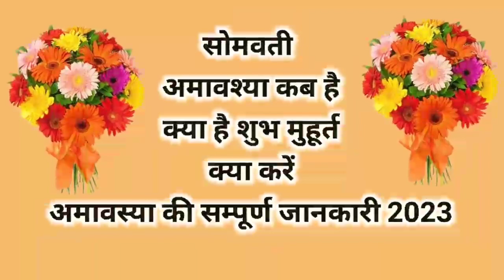सोमवती अमावस्या 2023 l सोमवती अमावस्या सम्पूर्ण जानकारी@Atmgyan1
your resurch